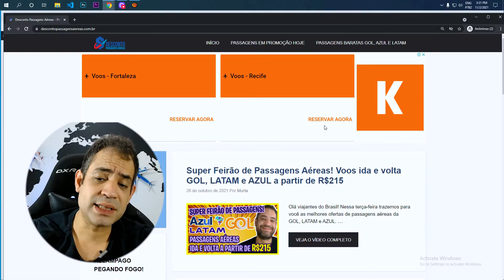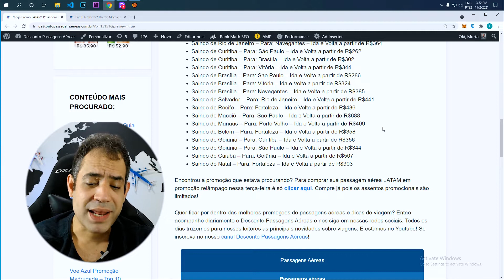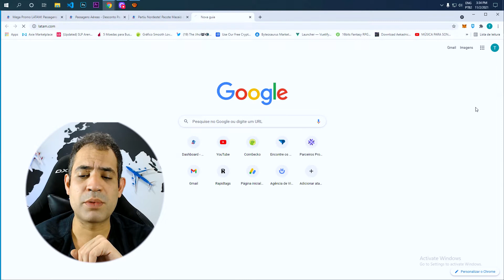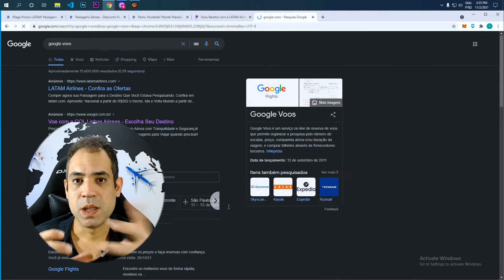(MEGA PROMO LATAM) PASSAGENS BARATAS COM VOOS IDA E VOLTA A R$259!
Olá viajantes do Brasil! O mês mais esperado do ano chegou e com ele as super ofertas da Black Friday! Hoje você vai encontrar na LATAM mega ofertas para viajar a diversos destinos nacionais e do litoral com trechos ida e volta a partir de R$259 e as taxas e encargos já incluídos na tarifa. Aproveite, pois as companhias aéreas já estão caprichando nas promoções de voos para o final do ano! As ofertas são para voos a serem realizados no verão 2021 e 2022 e para datas pré-estabelecidas. Para comprar é só clicar aqui.

Abaixo listamos algumas das ofertas encontradas nessa terça-feira. Você vai encontrar trechos ida e volta com super descontos para viajar pelo Brasil.

Saindo de São Paulo – Para: Ribeirão Preto – Ida e Volta a partir de R$259
Saindo de São Paulo – Para: São José do Rio Preto – Ida e Volta a partir de R$275
Saindo de São Paulo – Para: Belo Horizonte – Ida e Volta a partir de R$276
Saindo de Vitória – Para: São Paulo – Ida e Volta a partir de R$325
Saindo de Vitória – Para: Rio de Janeiro – Ida e Volta a partir de R$309
Saindo de Belo Horizonte – Para: Ilhéus – Ida e Volta a partir de R$744
Saindo de Florianópolis – Para: São Paulo – Ida e Volta a partir de R$296
Saindo de Florianópolis – Para: Rio de Janeiro – Ida e Volta a partir de R$428
Saindo de Porto Alegre – Para: Campo Grande – Ida e Volta a partir de R$651
Saindo de Porto Alegre – Para: Rio de Janeiro – Ida e Volta a partir de R$601
Saindo de Porto Alegre – Para: São Paulo – Ida e Volta a partir de R$606
Saindo de Fortaleza – Para: Recife – Ida e Volta a partir de R$381
Saindo de Fortaleza – Para: Natal – Ida e Volta a partir de R$292
Saindo de Rio de Janeiro – Para: Navegantes – Ida e Volta a partir de R$364
Saindo de Curitiba – Para: São Paulo – Ida e Volta a partir de R$262
Saindo de Curitiba – Para: Brasília – Ida e Volta a partir de R$302
Saindo de Curitiba – Para: Vitória – Ida e Volta a partir de R$344
Saindo de Brasília – Para: São Paulo – Ida e Volta a partir de R$286
Saindo de Brasília – Para: Vitória – Ida e Volta a partir de R$324
Saindo de Brasília – Para: Navegantes – Ida e Volta a partir de R$385
Saindo de Salvador – Para: Rio de Janeiro – Ida e Volta a partir de R$441
Saindo de Recife – Para: Fortaleza – Ida e Volta a partir de R$436
Saindo de Maceió – Para: São Paulo – Ida e Volta a partir de R$688
Saindo de Manaus – Para: Porto Velho – Ida e Volta a partir de R$409
Saindo de Belém – Para: Fortaleza – Ida e Volta a partir de R$358
Saindo de Goiânia – Para: Curitiba – Ida e Volta a partir de R$356
Saindo de Goiânia – Para: São Paulo – Ida e Volta a partir de R$344
Saindo de Cuiabá – Para: Goiânia – Ida e Volta a partir de R$507
Saindo de Natal – Para: Fortaleza – Ida e Volta a partir de R$303
Encontrou a promoção que estava procurando? Para comprar sua passagem aérea LATAM em promoção relâmpago nessa terça-feira é só clicar aqui.